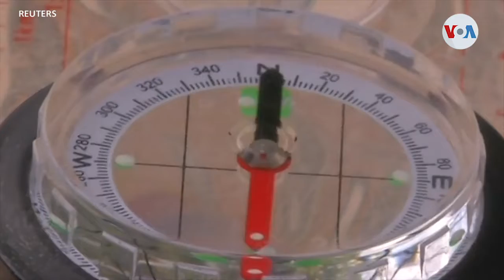Ismael Cala: “Nuestro poder esta en las acciones que dirigimos al servicio de otros”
Mapas mentales, recursos internos y estrategias son capitales en la transformación, nos cuenta el invitado de hoy, Ismael Cala. Informa Alonso Castillo, Voz de América, Miami.

¡Visítenos!